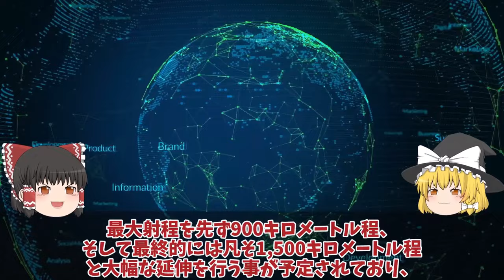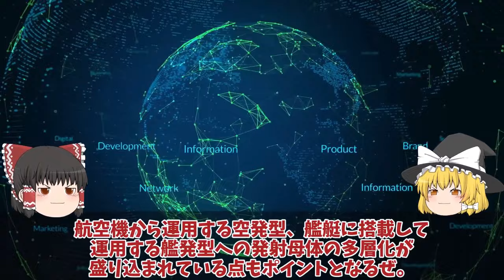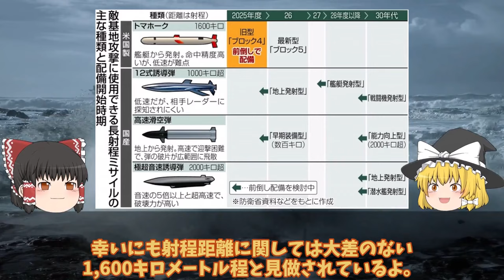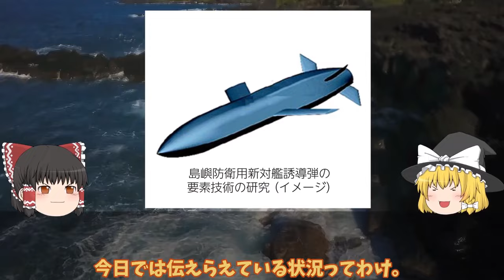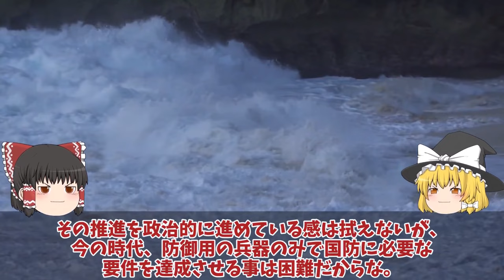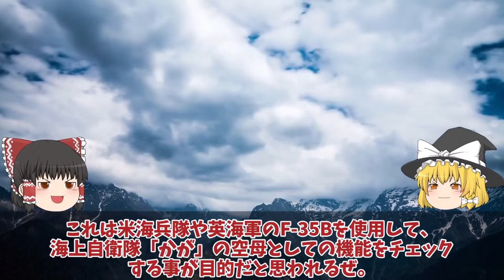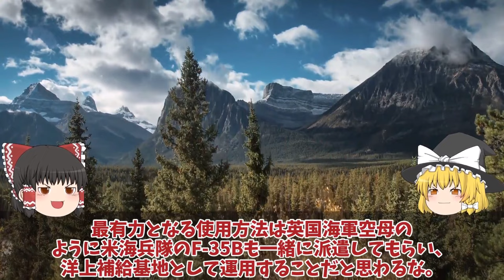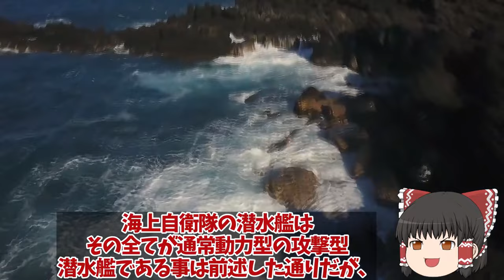【ゆっくり解説・軍事News】陸海空自最強 防衛省本気で和製トマホーク完成三菱マジでヤバい12式延伸技術完成間近か！一年前倒【スペシャル・特集】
陸海空自最強 防衛省本気で和製トマホーク完成三菱マジでヤバい12式延伸技術完成間近か！一年前倒【スペシャル・特集】

11防衛省本気で和製トマホーク完成三菱マジでヤバい12式延伸技術完成間近か！一年前倒しで反撃能力に世界最強へ？

12海自護衛艦かがに異例の自体2024年F35B認証へ米試験航海か！艦首四角魔改造で艦載数10機か？

13海上自衛隊引渡しカナダが日本のたいげい型潜水艦注目か！攻撃型潜水艦現地建造で防衛省は落選か？